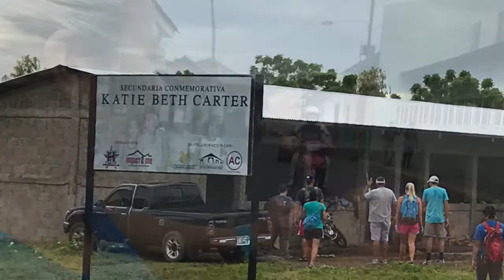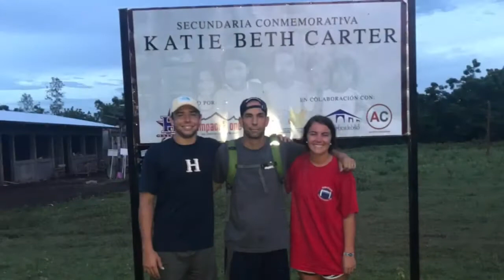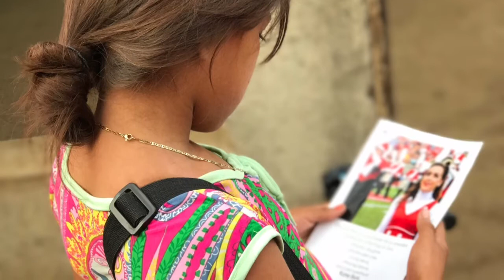tomas Borgé trip two